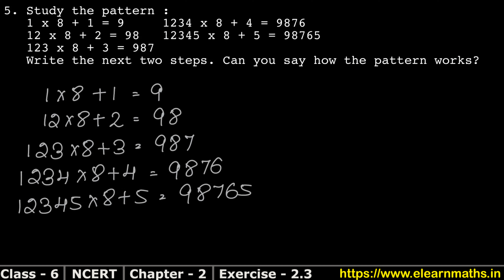Whole Numbers | Class 6 Exercise 2.3 Question 5 | NCERT | Learn Maths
NCERT Solutions

Exercise 1.1

Exercise 1.2

Exercise 1.3

Exercise 2.1

Exercise 2.2

Exercise 2.3

Class 6th RS Aggarwal Chapter 3 - "Whole Numbers" all exercise step by step solutions links are given below.

Exercise 3A

Thanks
Learn Maths